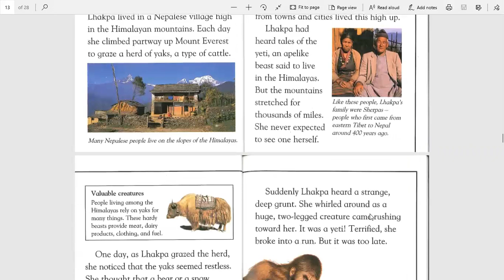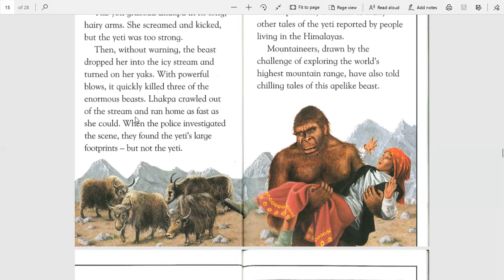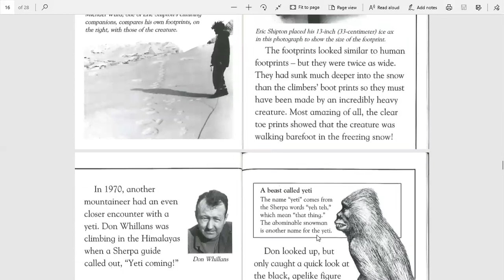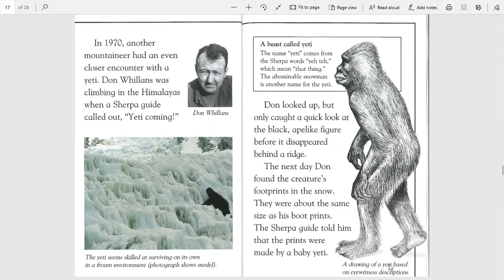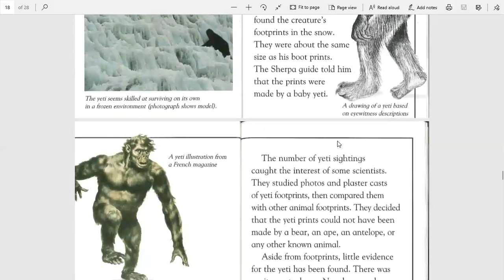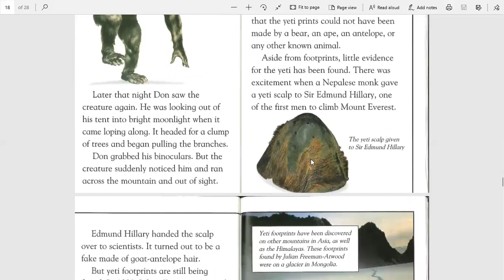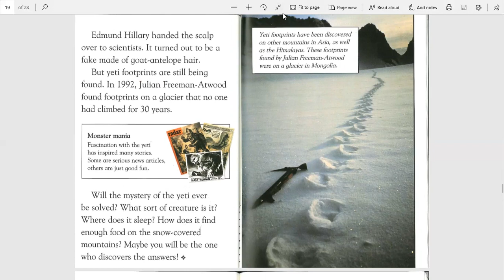Beastly Tales Part 3 - Yeti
In this part of Beastly Tales, you will read about a strange Apelike creature called the Yeti.  Will you be a believer, or not?  Enjoy and don't forget to write about it.